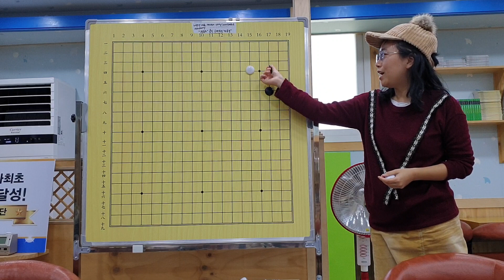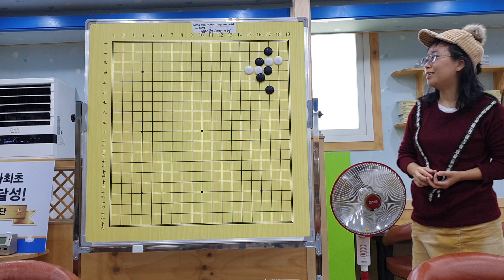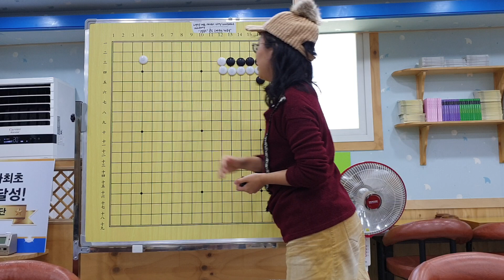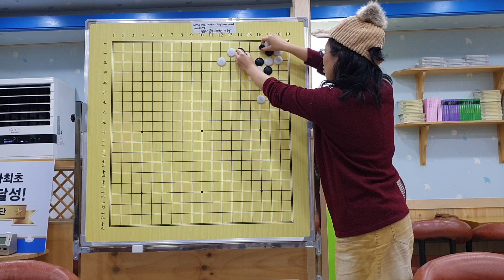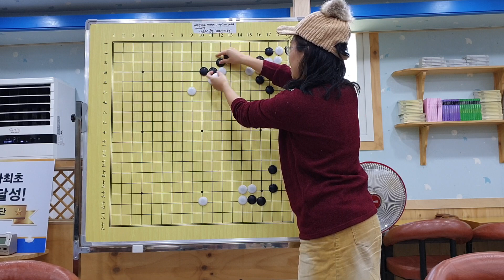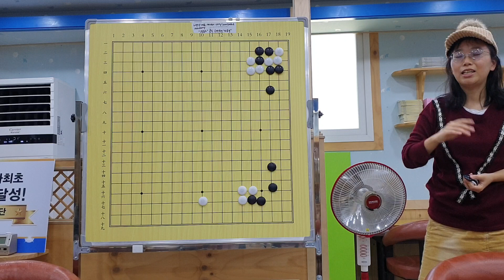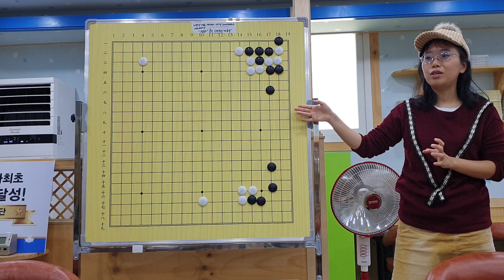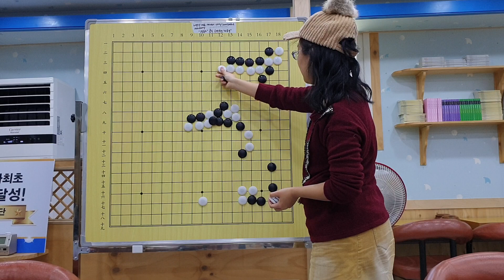Tricky moves: Elf covers* 엘프고가 타파해버린 소목 함정수♡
AI changes everything: Seoul Baduk Academy